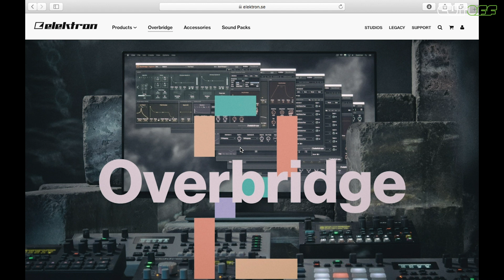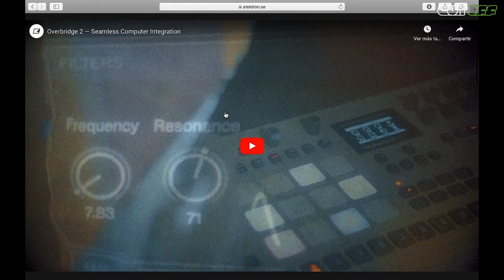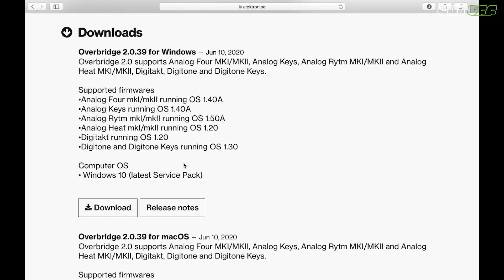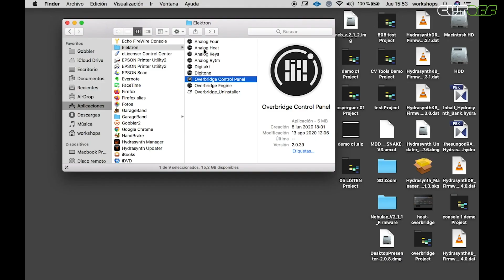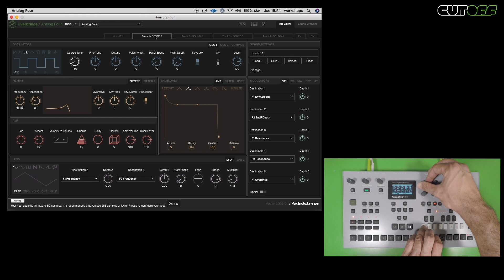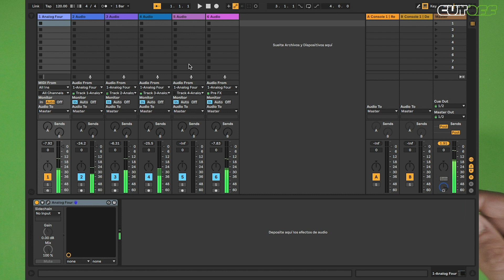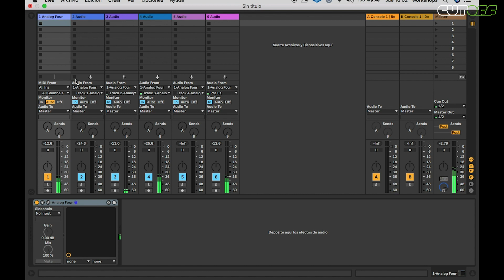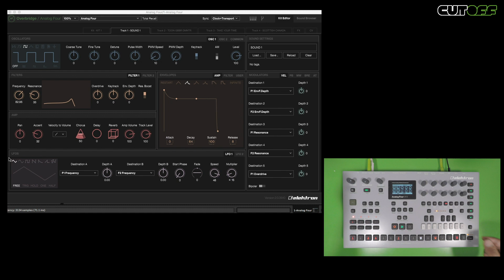Tutorial Elektron Overbridge 2 en español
En este nuevo y esperado vídeo os traemos el tutorial en español del nuevo sistema Overbridge 2 de Elektron.

Índice:
0:00 Intro
1:07 Introducción Overbridge
2:22 Overbridge 2
4:17 ¿Qué es Overbridge?
5:02 Diferencias Overbride y Overbridge 2
5:18 Overbridge Engine
5:39 Instalación y notas
7:08 Configuración
8:28 Overbridge Control Panel
9:44 Overbridge Standalone
11:31 Overbridge en Ableton Live
11:50 Routing en Ableton Live
16:04 Más configuración en Ableton
18:00 Despedida + Demo